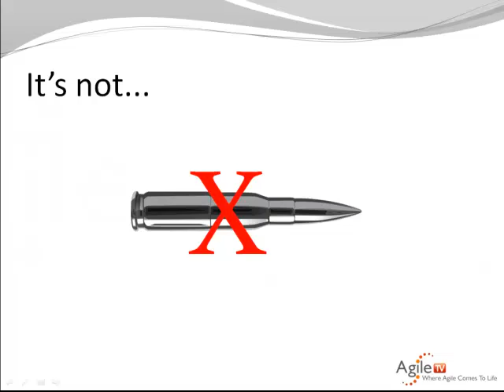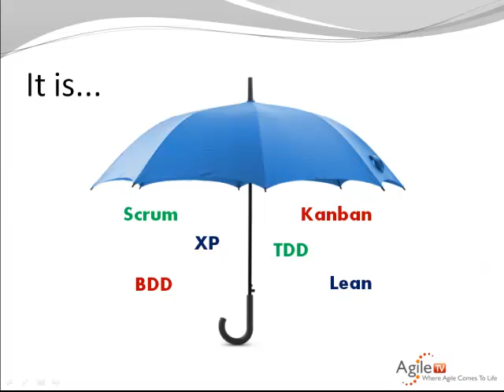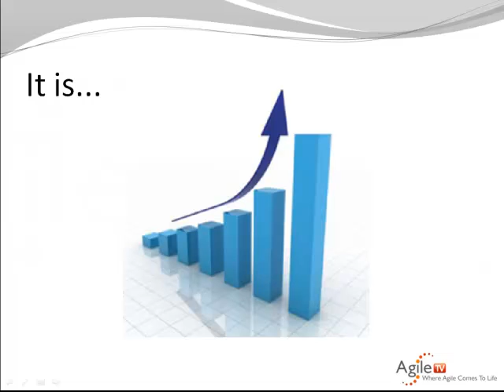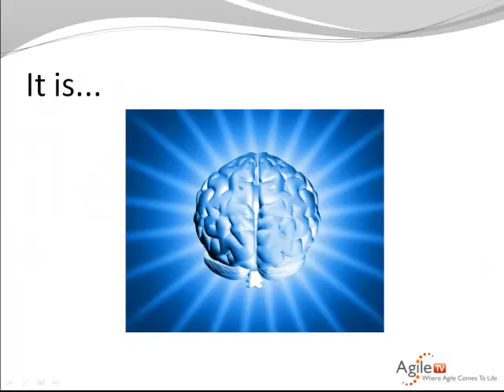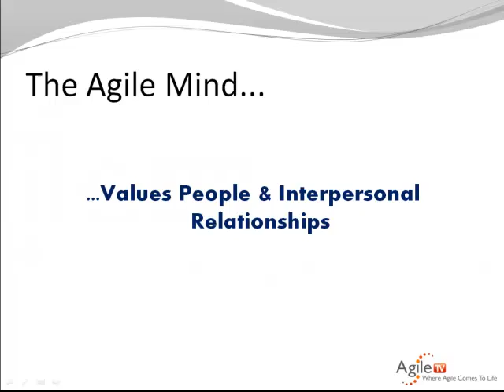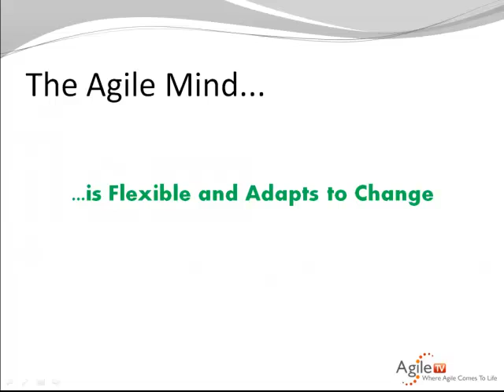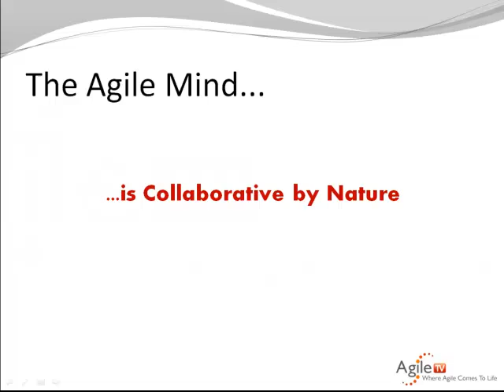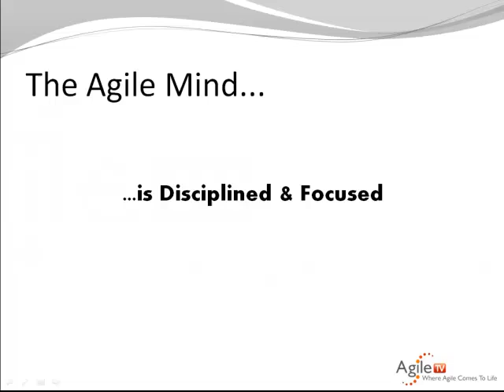An Introduction to Agile Software Development...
There's no doubt that Agile software development is becoming more widespread by the day. Facebook, Apple, Mircosoft, Google and NASA are all doing it. In fact, so is any company wanting to do well in today's world of rapid change and continuing aggressive competition. However, as many companies have found at great expense, 'going Agile' is not easy. And there are a number of reasons why. In this short video, you'll learn what is Agile software development and how it can benefit you.